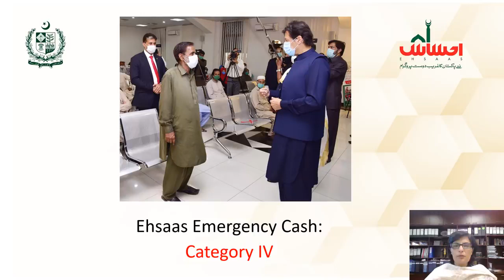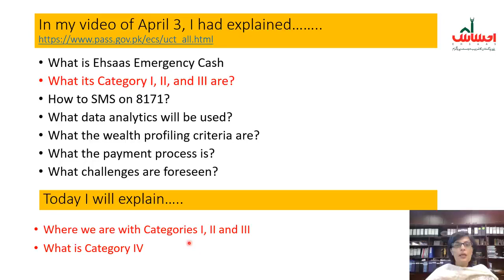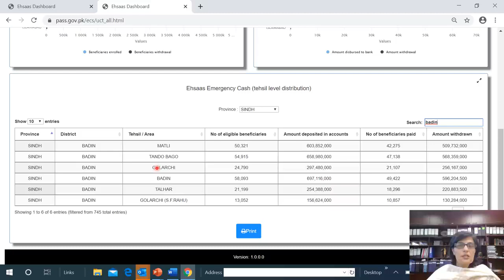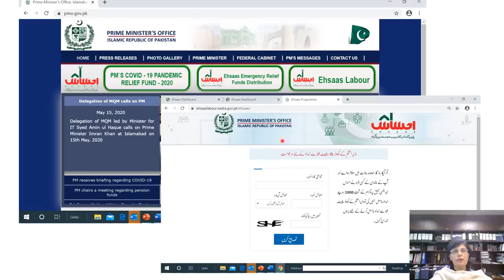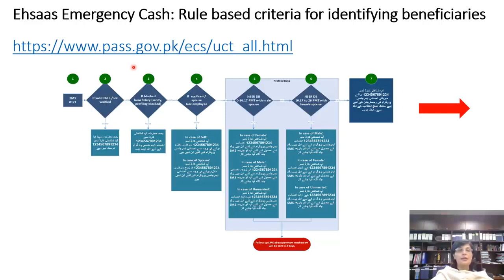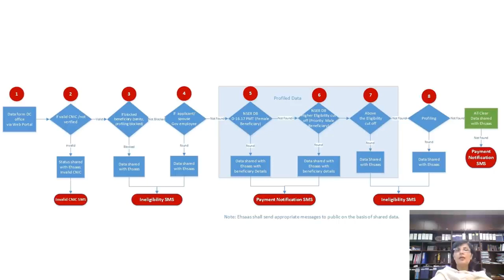Video Explaining Details of Category IV of Ehsaas Emergency Cash Funded through PM Covid 19 Fund